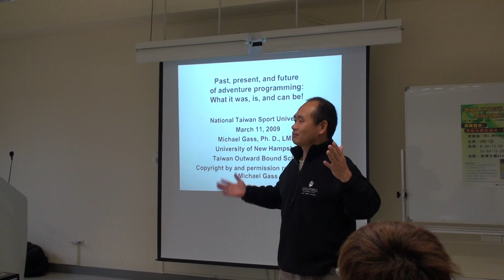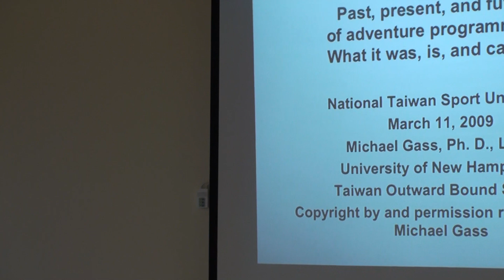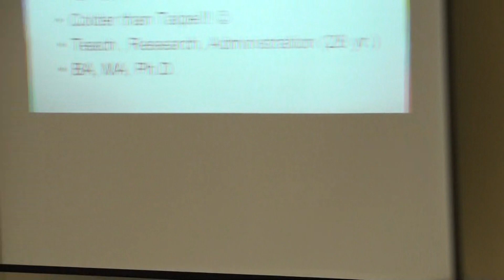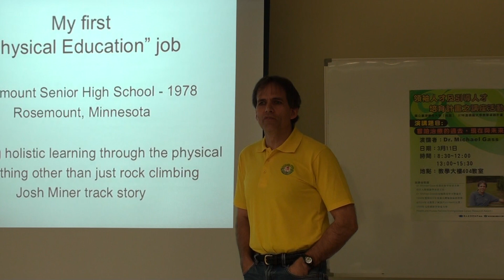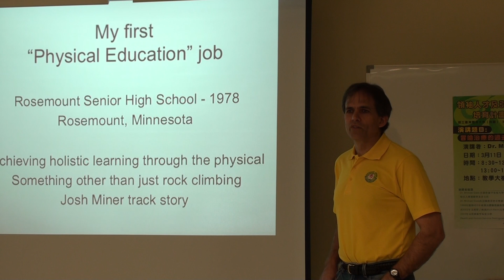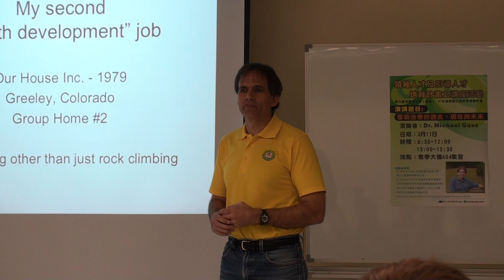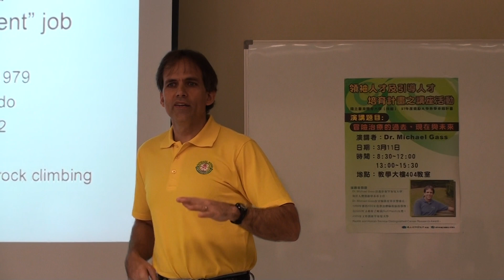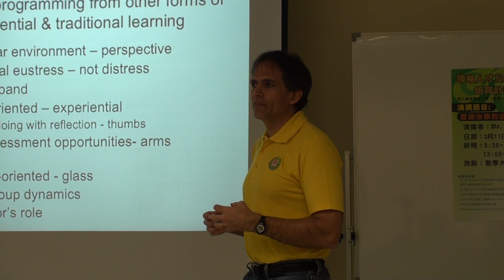Michael Gass(talk about Adventure programming)part.1